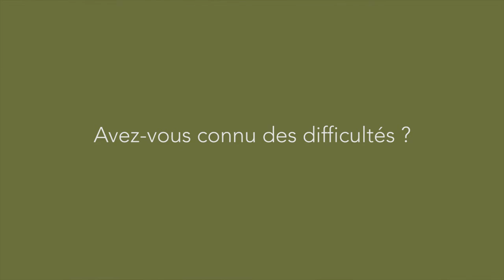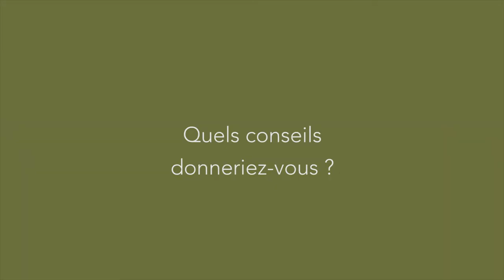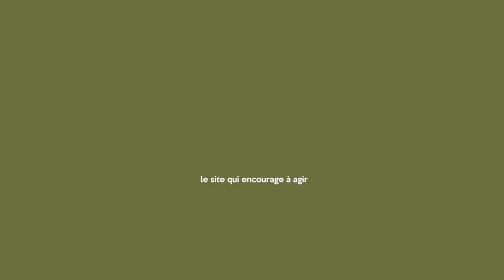Villeveyrac, commune exemplaire des Agendas 21 ! (version longue)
La commune de Villeveyrac a décidé de se lancer dans la mise en oeuvre d'un Agenda 21 sur son territoire.

Pour ça, différentes initiatives ont vu le jour :

- développement de la mobilité douce

- développement des circuits courts

- arrêt des phytosanitaires dans les espaces verts de la commune

- mise en lien entre chasseurs, LPO et mairie pour favoriser le développement de la biodiversité et des abeilles

Bravo pour tous ces projets durables !

Le site qui encourage à agir !